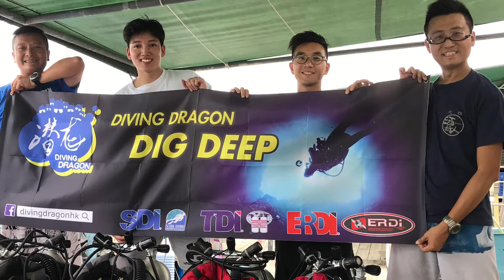Dive Rite - Equipment For Serious Divers